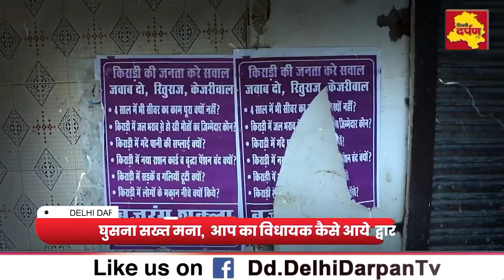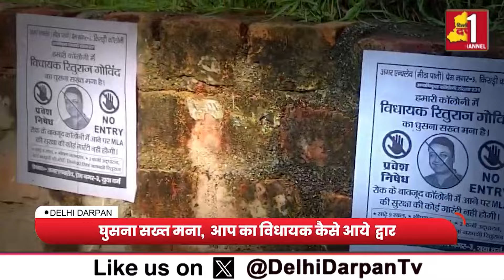" झाड़ू " पकड़ते ही Anil Jha ने किये BJP पर प्रहार टिकट की घोषणा होते ही खोल दी बीजेपी के पोल